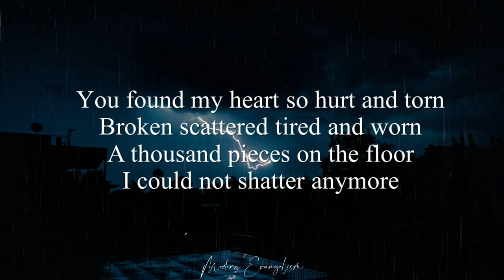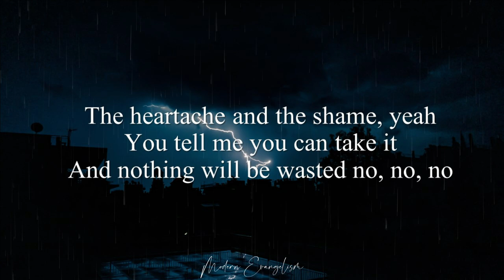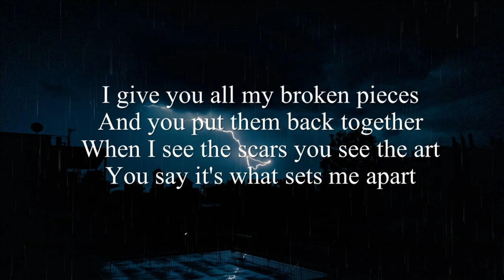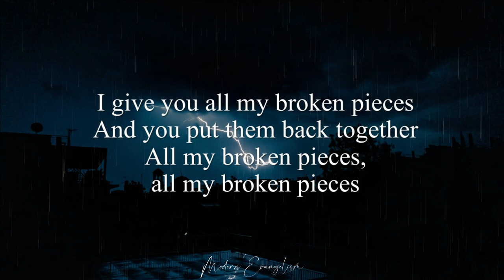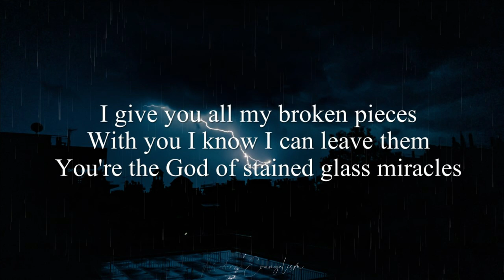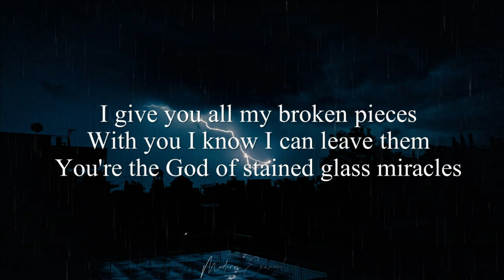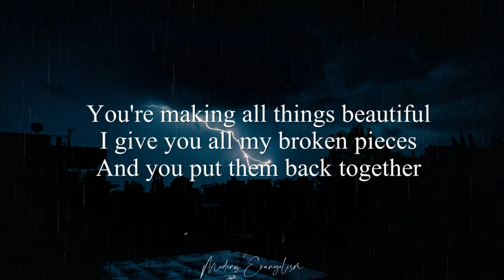Broken Pieces - Amanda Nolan (Lyrics)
Song : Broken Pieces - Amanda Nolan

Lyrics :

You found my heart so hurt and torn
Broken scattered tired and worn
A thousand pieces on the floor
I could not shatter anymore
The heartache and the shame, yeah
You tell me you can take it
And nothing will be wasted no, no, no
I give you all my broken pieces
With you I know I can leave them
You're the God of stained glass miracles
You're making all things beautiful
And you put them back together
When I see the scars you see the art
You say it's what sets me apart
When I read the now you read ahead
And you know how good this will end
All my broken pieces, all my broken pieces
Every masterpiece is just broken pieces you put together
You're making everything a Mona Lisa that lasts forever